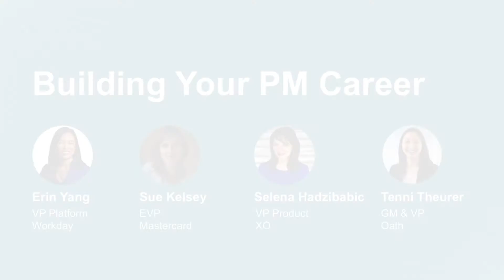WIP 2018: Building Your PM Skills/Career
A panel of accomplished women come together to share advice to those just starting their PM careers. Including Erin Yang (VP of Platform Technology Product & Strategy, Workday), Sue Kelsey (EVP, MasterCard), Selena Hadzibabic (VP Product, XO Group), and moderated by Tenni Theurer (GM & VP, Oath).